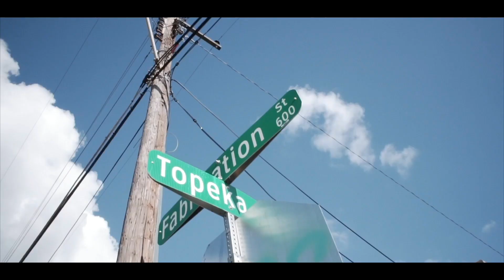Dub - BYA "Bust Yo Ass" (Official Video)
BVF Production